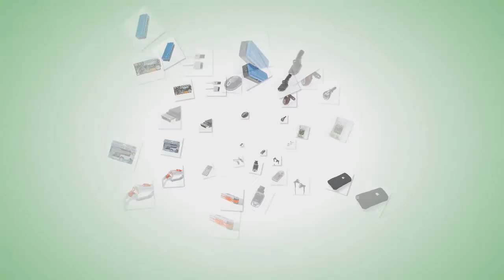PCMCIA 2 Port USB2.0 1394A Combo Cardbus Adapter for Laptop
Expand the possibilities of your laptop. This expansion card simply slots into the PCMCIA card slot (usually at the side) of notebook/laptop and provides 2 extra USB 2.0 ports. This 2-port 1394A + 2-port USB2.0 PCMCIA Combo Card makes it perfect for connecting high performance digital cameras, printers, video editing equipment, and more!